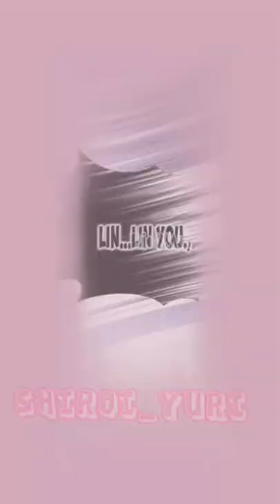your dream is Delicious💔😢